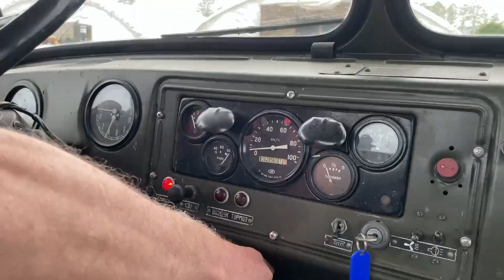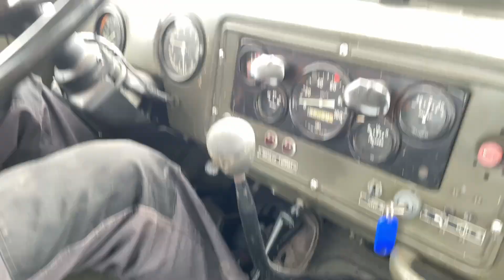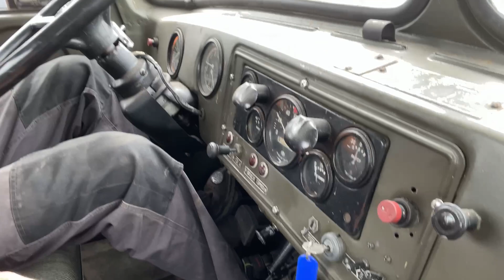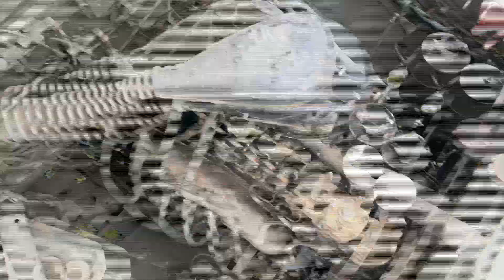URAL 375D RED HEAT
We're exploring Soviet War Machines...this time in the XXL size.
I was riding in an Afgan War URAL 375D.
The Beast was tough and did not disappoint even on a highway.
Clint Eastwood approved!
Jak zwykle w ustawieniach polskie napisy.